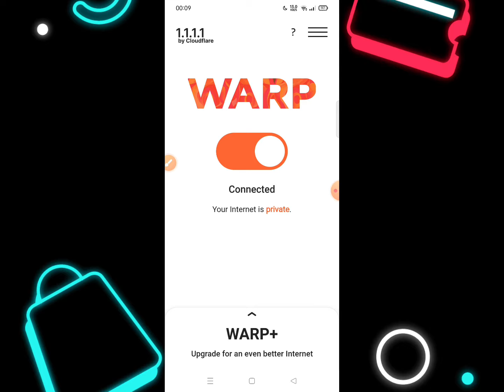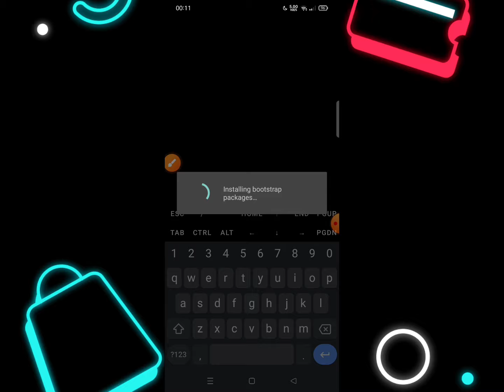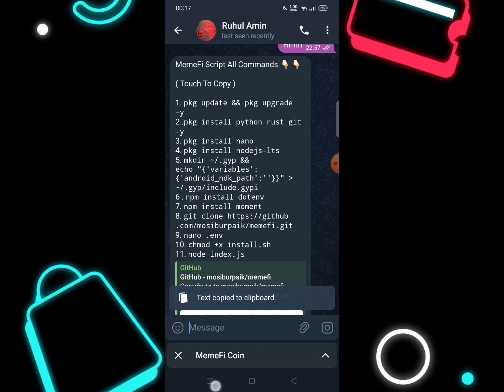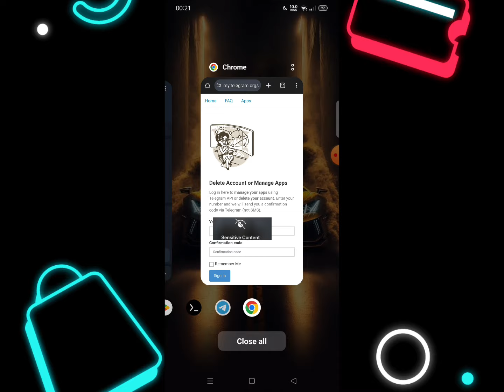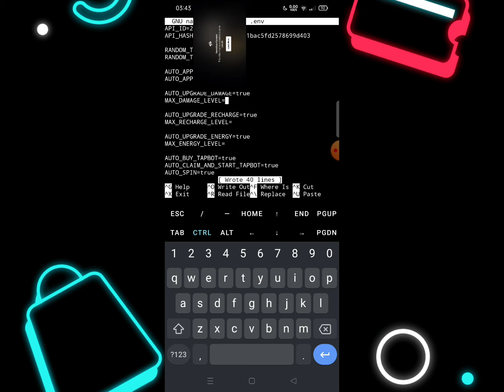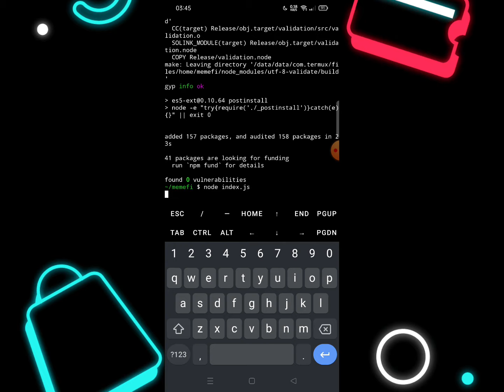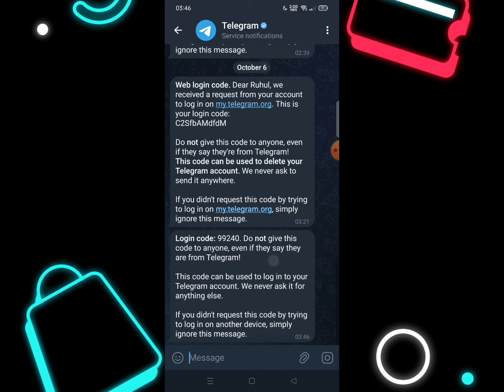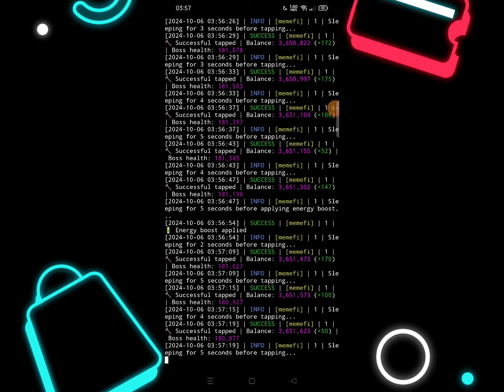Memefi Bot Hack Tricks | Memefi Hack Unlimited Coin | Memefi Unlimited Spin & Points কিভাবে নিবো?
.Related Tag.